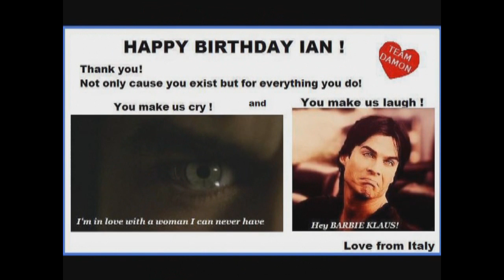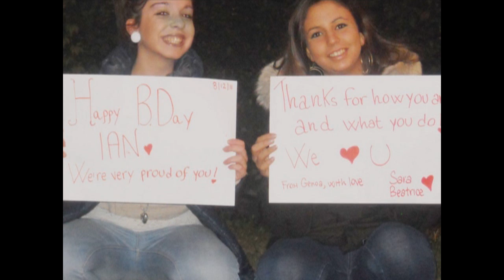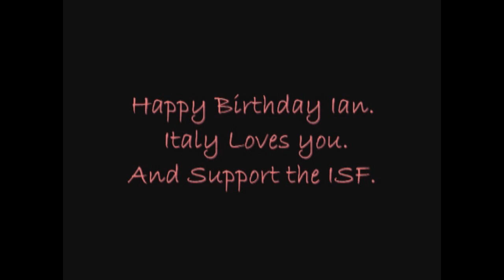Happy B.Day Ian {O8.12.2O11}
Video realizzato grazie a voi fans per il 33° Compleanno di Ian :3